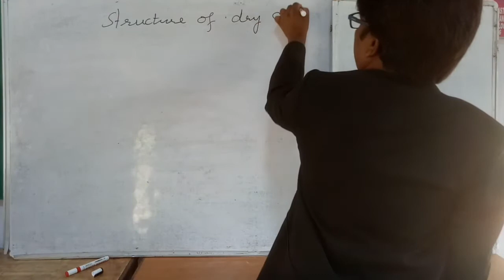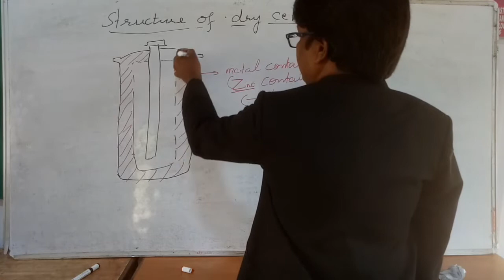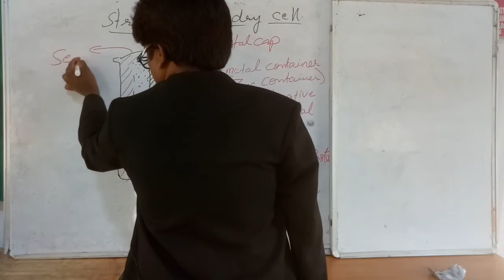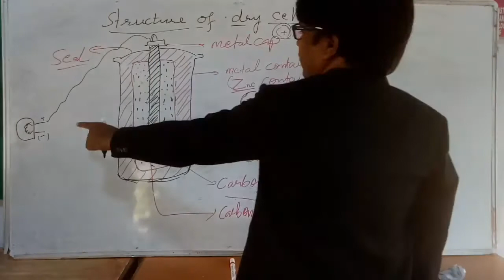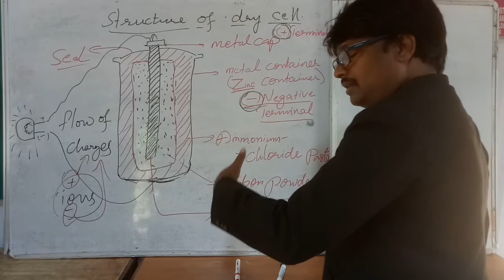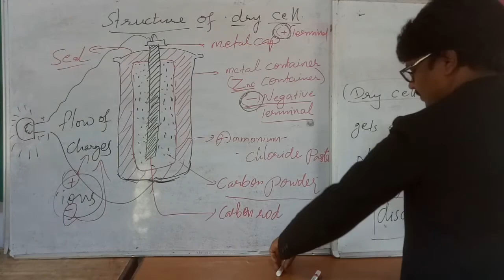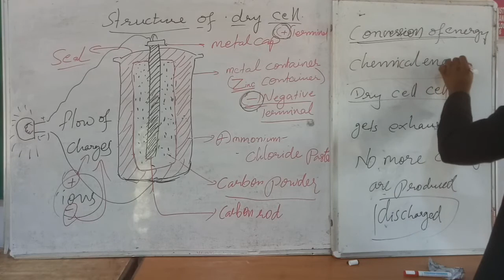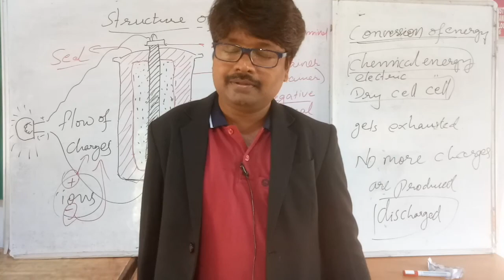7thClass || Ch7: Electricity Current & It's Effect || DryCell || Lecture 3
7thClass || Ch7: Electricity Current & It's Effect || DryCell || Lecture 3